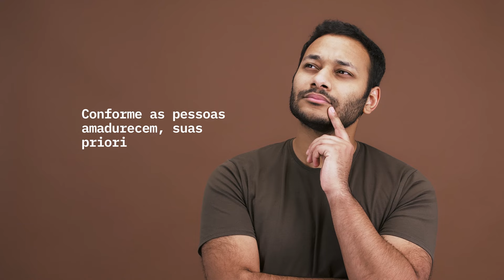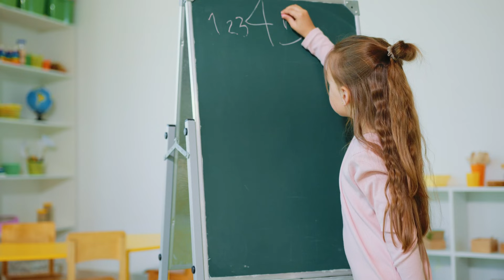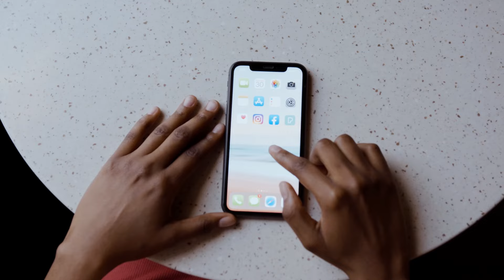CRISE DA MEIA-IDADE? TUDO MUDA NOS 30 ANOS (Camus)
Neste vídeo, a "fase dos 30 anos" é explorada como um momento crucial de autodescoberta e decisões, enquanto a busca pelo sentido da vida, a sabedoria na velhice e a percepção do tempo são discutidos, culminando na importância de encontrar significado no presente. O mito de Sísifo, de Albert Camus e ideias de filósofos como Henri Bergson, Sêneca e Schopenhauer são usados para ilustrar a complexidade da existência humana e a busca por um propósito autêntico.

00:00 A idade dos 30
01:06 Somos como as formigas?
02:13 Crise de meia-idade e finitude
04:00 O mito de Sísifo
05:45 A velhice e a sabedoria
06:54 Tornamos a vida breve
07:41 A dimensão individual do tempo
08:30 Tornar-se sábio no presente